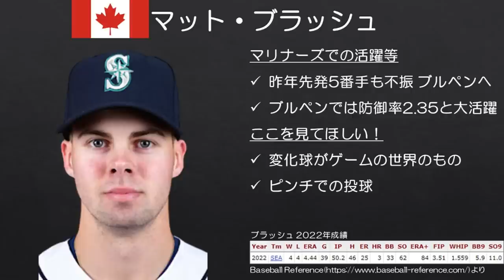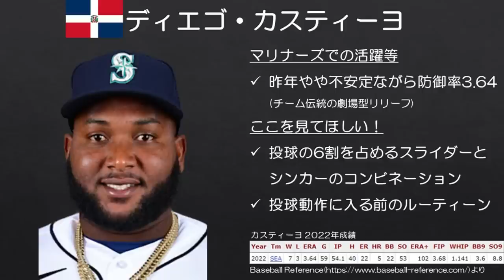【MLB】WBC出場のマリナーズ勢を注目ポイントと共に紹介！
WBCに出場する選手たちには怪我無く、大会本番でも良いパフォーマンスを発揮してもらいたいですね！

World Baseball Classic Trophy by Geoff Livingston CC2.0-表示 継承